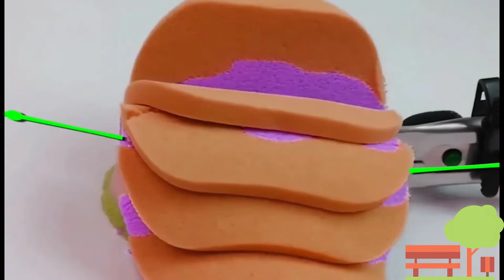ASMR Satisfying Doodles Funny Video#oddly satisfying#Woa_doodles_1992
Music
SONG
Blunt
ARTIST
Andrew Huang
ALBUM
Blunt
LICENSES